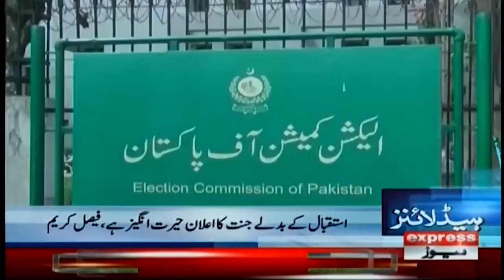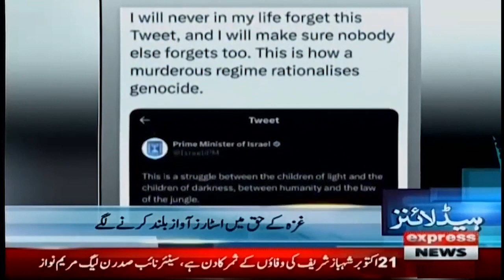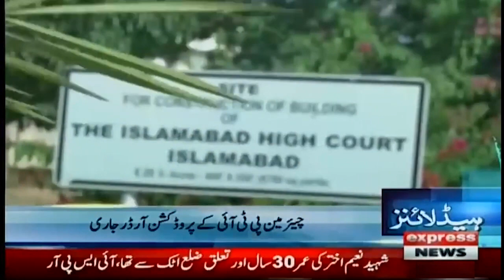Before Nawaz Sharif Return Shocking News | News Headlines 10 AM | 20 Oct 2023 | Express News